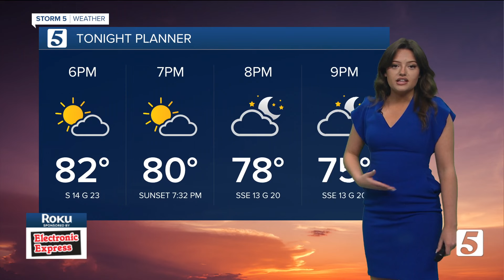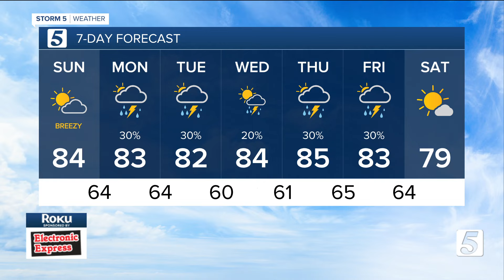Katie Melvin's evening weather forecast: Saturday, April 27, 2024